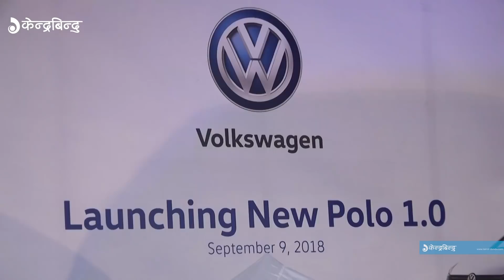यस्तो छ ‘पोलो’को नयाँ मोडलको गाडी || New Model of Polo Car